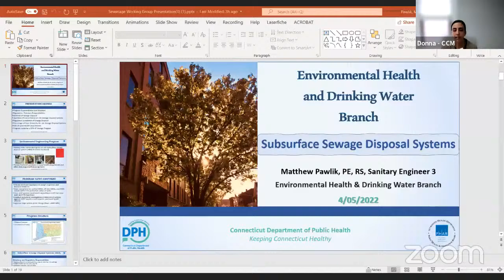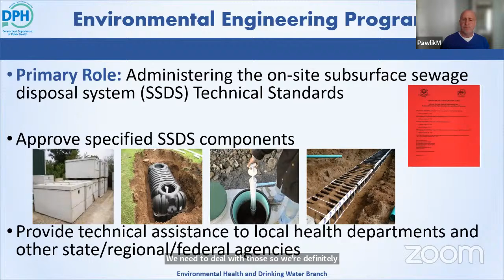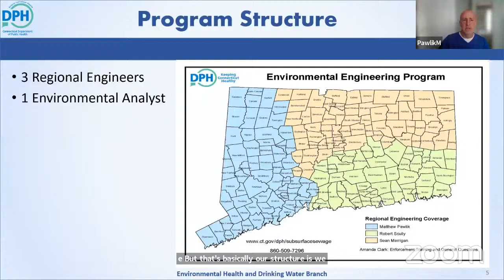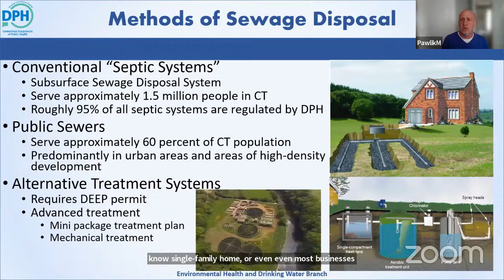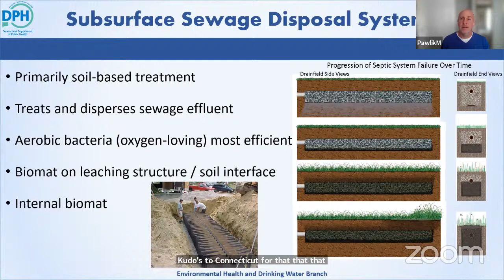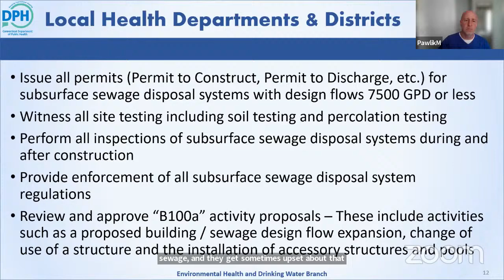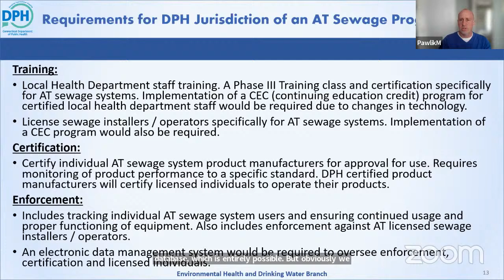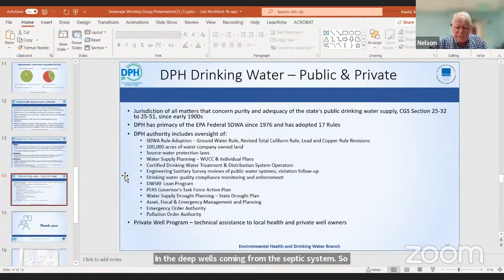CCDF: Sewerage Working Group